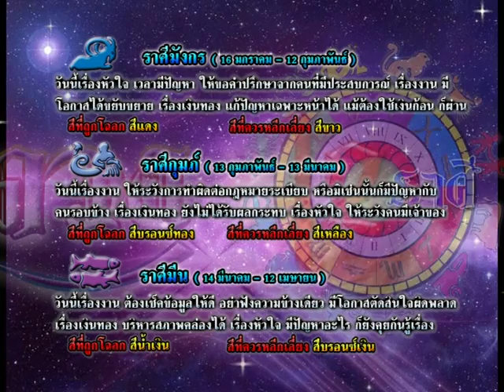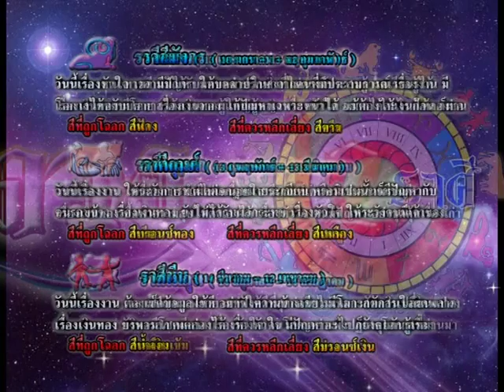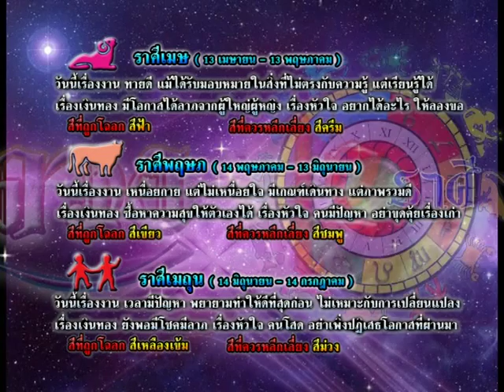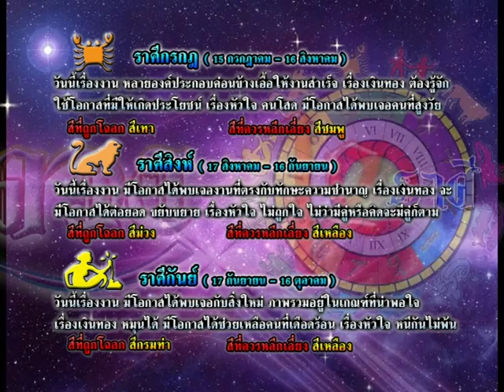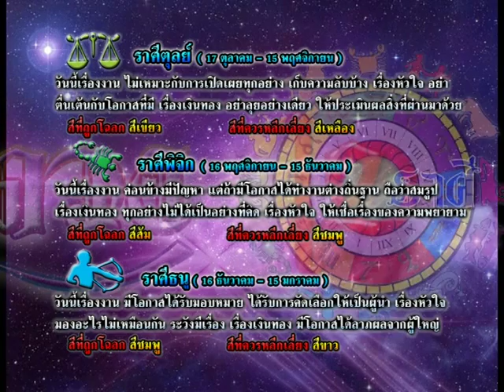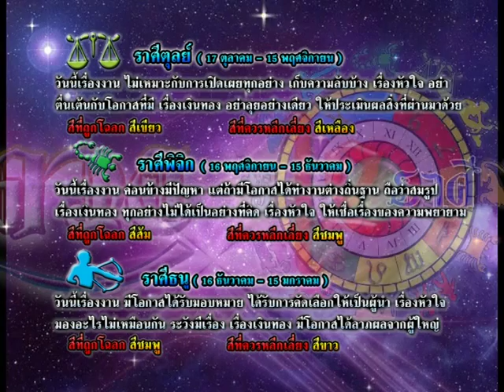รายการเปิดดวง 12 ราศี | 15/09/58 | EP 3/4